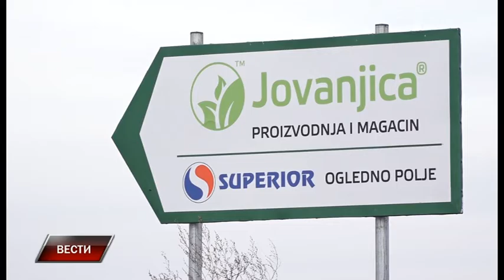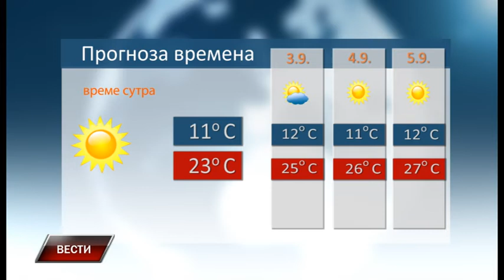Vesti 1 9 2020